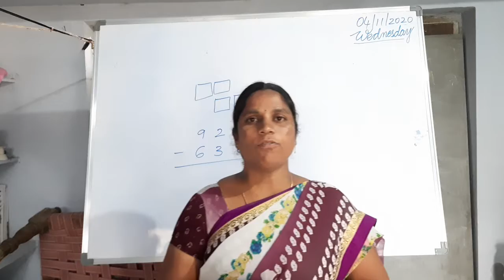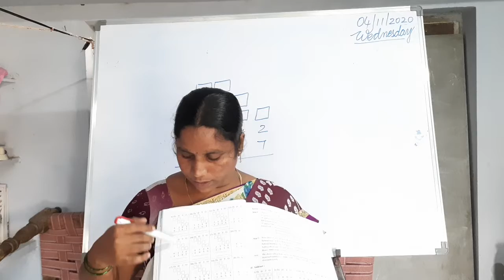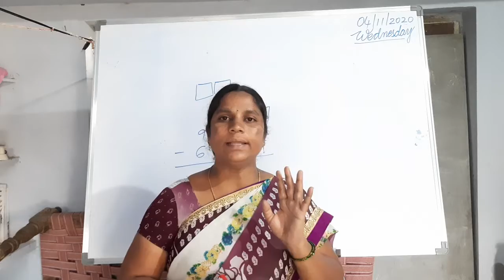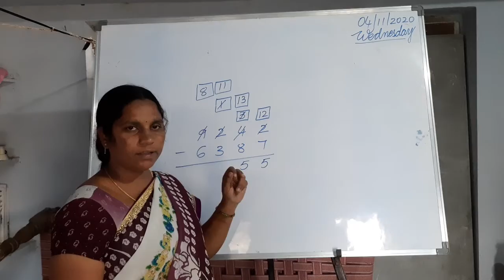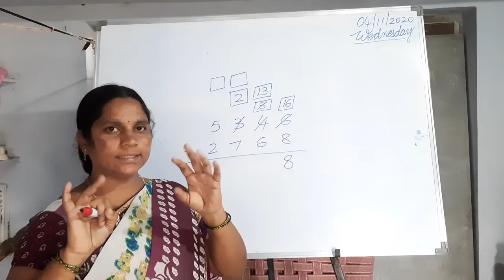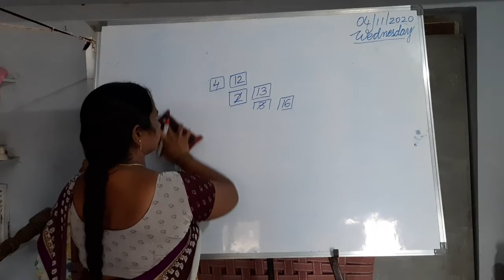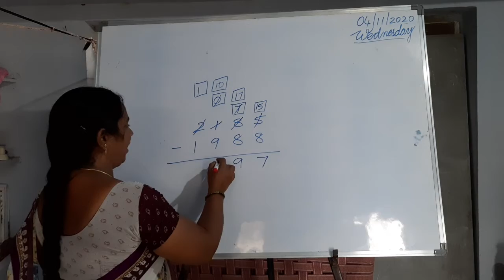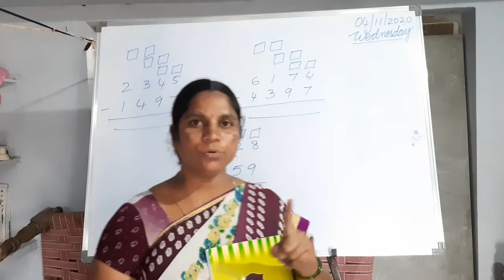3rd cls maths chapter4(topic6)